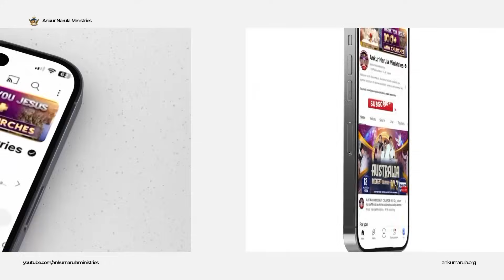मेरे पिता यह मेरी दुआ || Worship with Sister Sophia and Brother Yirmeyah